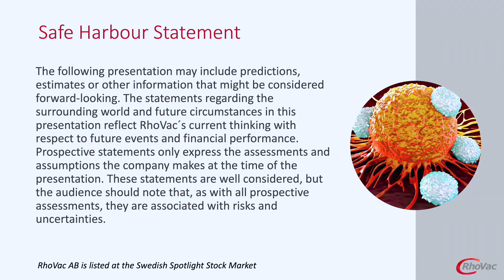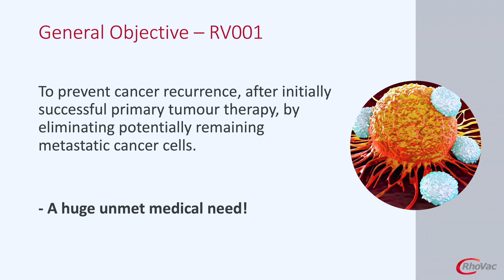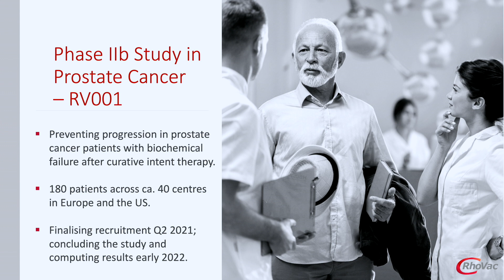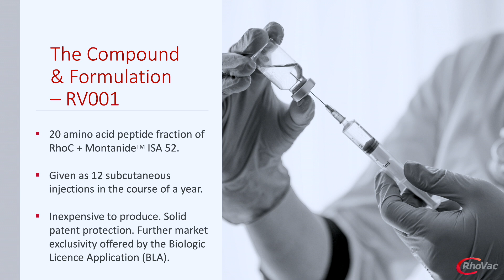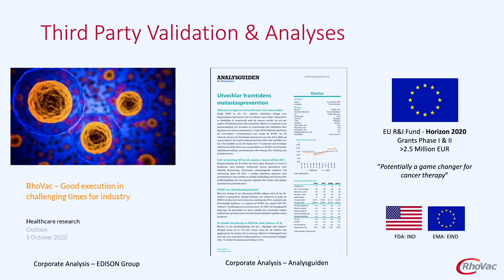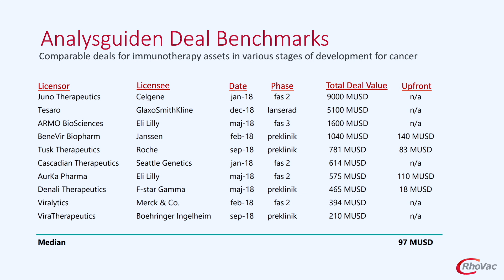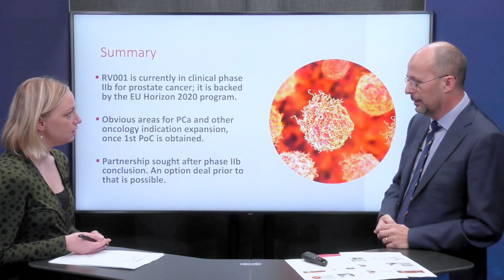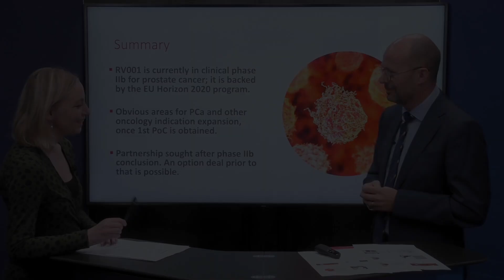RhoVac | BioStock Life Science Summit 2020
RhoVac company presentation and Q&A at the BioStock Life Science Summit 2020. The company develops the drug candidate RV001 for the treatment of prostate cancer. A Phase IIb study is currently underway in seven countries to evaluate the candidate’s potential to slow or prevent disease progression to a metastatic state.

0:00 Introduction
0:52 The patient that we know
1:25 General objective for RV001
4:03 Phase IIb study in prostate cancer
4:51 Indication expansion potential
6:26 Phase I/II results in prostate cancer
8:04 Third party validation and analysis
10:41 Summary
11:19 Q&A